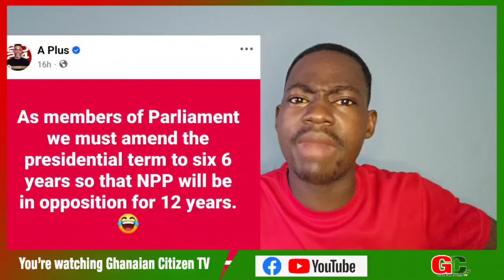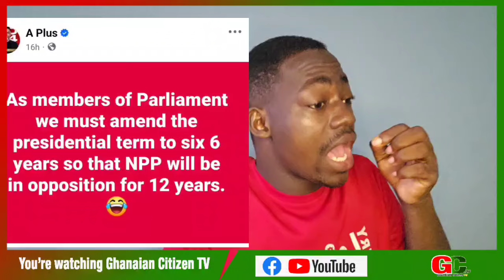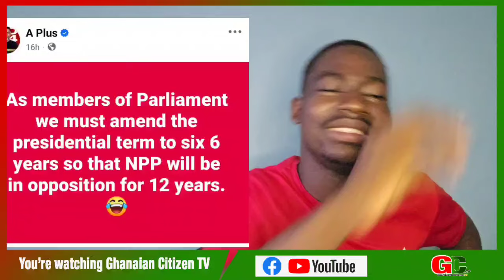As MP, we must amend the presidential term to 6yrs so that NPP will be in opposition for 12 years -A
As MP, we must amend the presidential term to 6yrs so that NPP will be in opposition for 12 years - Aplus